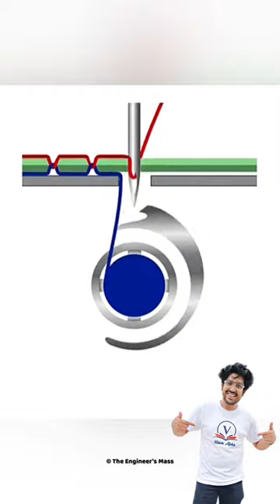How does a sewing machine work?